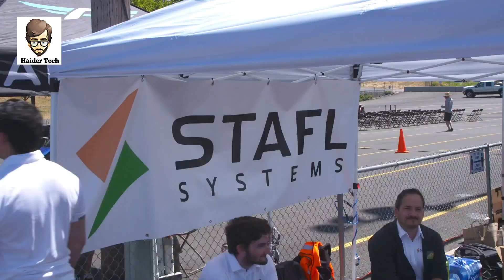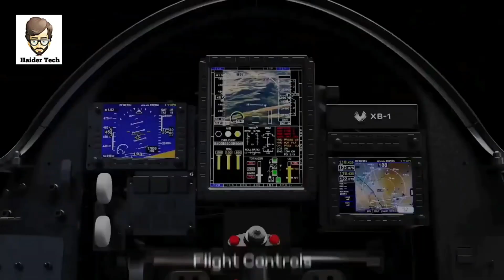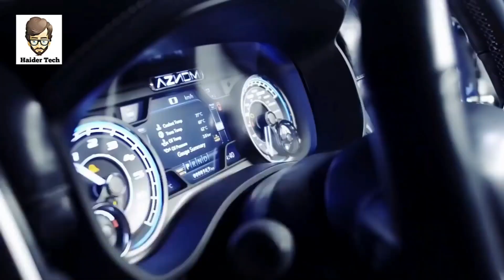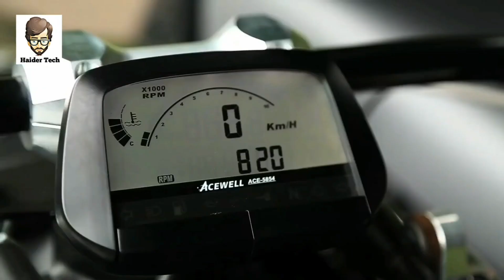Dunya Me Bnaye Jne Wali Sabse Useful Vehicles | Unique Vehicles | Haider Tech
Asalm O Alikum haidertech Family. In This Video I Will Tell You About Most Useful Vehicles Hope You Guys Enjoy The Video Give A Like If You Enjoy The Video And Also Subscribe To My Channel To Get More Inormative Videos Like This. Take Care Allah Hafiz..